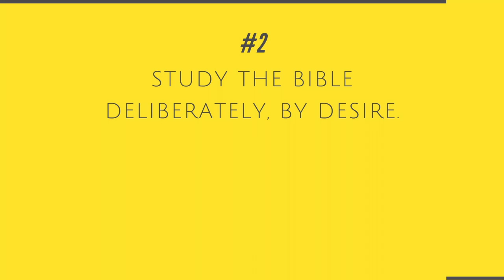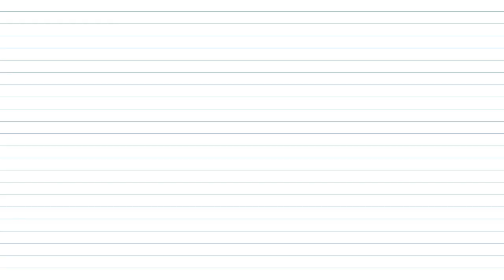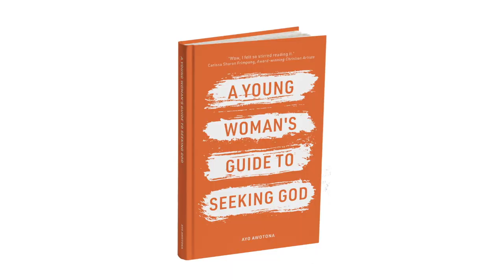Tips for studying the Bible | GIRL, NOW IS THE TIME...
Have you struggled knowing where to start when studying the Bible and praying? How do you decide which scriptures to do? Do you need to have a study you follow along? Do you just open anywhere? Do you have a topic? Do you just start from Genesis and go chapter by chapter all the way through? Do you find it intimidating not knowing where to begin?

If you resonate with any of these questions then you are not alone!

The video provides you with practical tips for studying the Bible and how to intentionally seek God.

My prayer for you is a closer relationship with God–a much deeper relationship with God.

I hope this video blesses and encourages you xx

[BUILDING A RELATIONSHIP WITH GOD AS A YOUNG WOMAN – MY TESTIMONY]

[I'M THE AUTHOR OF 'A YOUNG WOMAN'S GUIDE TO SEEKING GOD']
A short and sweet book where you'll discover what it means to seek God first and practical steps to help you on your faith journey. You can grab your copies here: